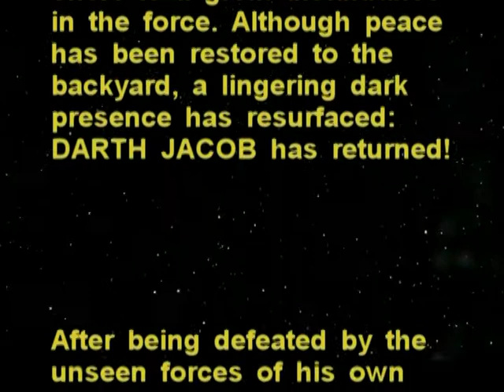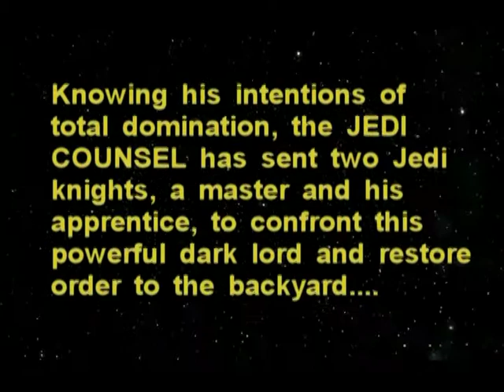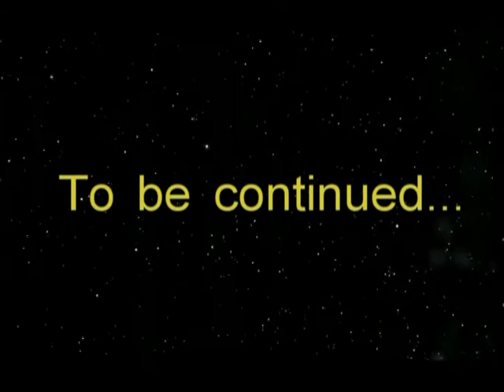DARTH JAKE STRIKES BACK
The third installment in the backyard trilogy!